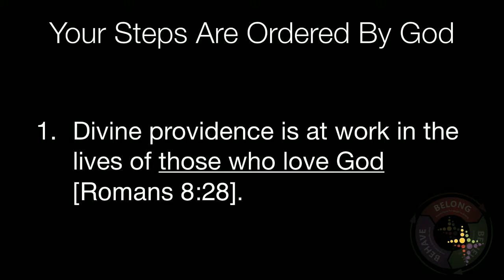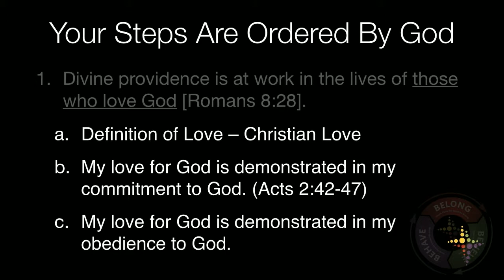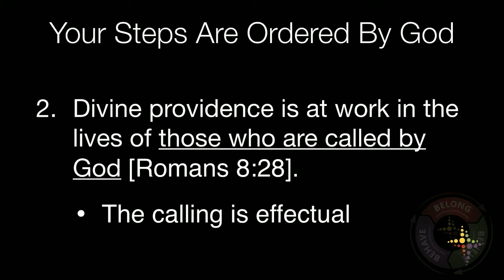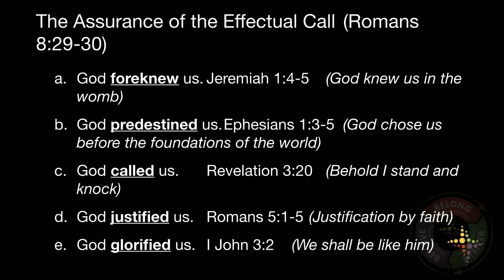Your Steps Are Ordered By God